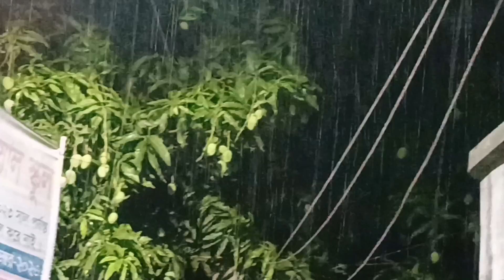অবশেষে শীতলকারী বৃষ্টি হচ্ছে 2 ই মে ২০২৪, রাত 9 টা থেকে, ঢাকা মাতুয়াইল আলহামদুলিল্লাহ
আলহামদুলিল্লাহ আজ ঢাকায় প্রশান্তির বৃষ্টি হচ্ছে